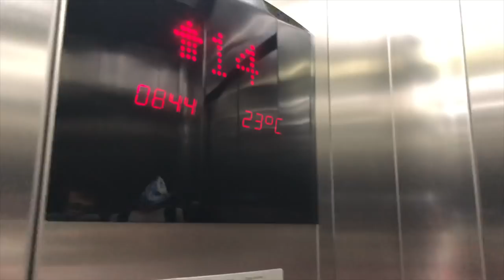Como fazer uma Live - Gislene Isquierdo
Como fazer uma Live - Gislene Isquierdo AVidaComoElaÉ Você já grava vídeos e sempre teve vontade de fazer uma live? Ou, você nunca fez uma live e nem imagina como seja fazer uma? No episódio de A Vida Como Ela É de hoje, eu te mostro os bastidores de uma live. Te conto como fazer uma live, o que é uma live e como transformar sua live numa palestra ao vivo. E me conta nos comentários: você gosta desse quadro? Quer mais vídeos como esse? O que você gostaria de ver?

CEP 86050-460